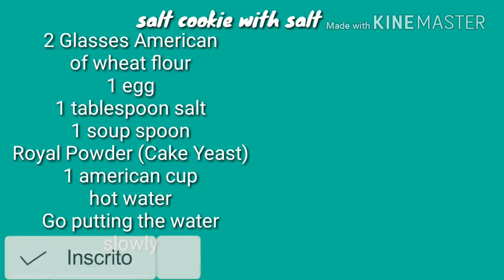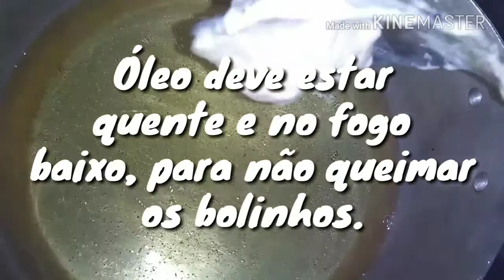DIY - Bolinho de chuva de Sal - Rain CAKE -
Bolinho de chuva de Sal - Rain CAKE -

ENDEREÇO SE QUISEREM ME ENVIAR ADESIVOS, PLANTAS, ORQUIDEAS 🤗
RUA: Antiga Maranhão n°205
BAIRRO: Centro
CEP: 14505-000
CIDADE: São Benedito da Cachoeirinha Sp Brasil